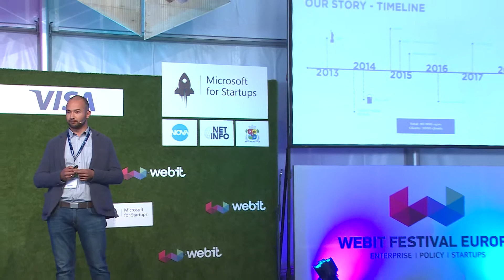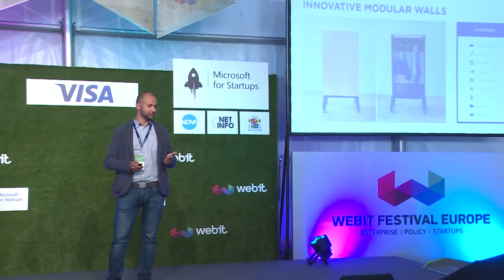Escreo startup pitch - Webit.Festival Europe 2019